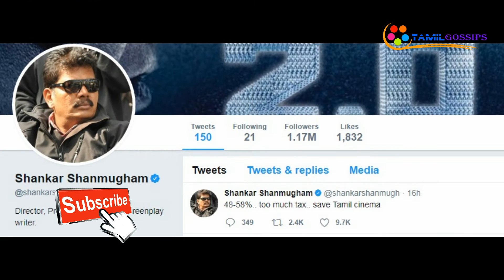கேளிக்கை வரி குறையும் வரை 15% குறைத்து சம்பளம் பெறுவேன்... மதன் கார்க்கி அறிவிப்பு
தமிழ் சினிமாவில் பிரபலங்கள் இடையே மிகவும் ஆரோக்கியமான நட்பு இருக்கிறது. ஒவ்வொரு பிரச்சனையின் போதும் நாம் சில விஷயங்களில் பார்த்திருப்போம்.
தற்போது மாநில வரி பிரச்சனையால் திரையரங்குகள் அனைத்தும் இன்று முதல் மூடப்பட்டிருக்கிறது. இதனால் பல சினிமா பிரபலங்கள் தங்களது வருத்தத்தை தெரிவித்து வருகின்றனர்.
இந்த நிலையில் கேளிக்கை வரியில் மாற்றம் கொண்டுவரும் வரை தன் சம்பளத்தில் 15% குறைத்துக் கொள்வதாக கவிஞர் மதன் கார்க்கி டுவிட் செய்துள்ளார்.